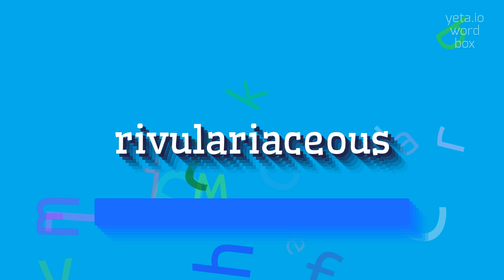How to say "rivulariaceous"! (High Quality Voices)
Watch in this video how to say and pronounce "rivulariaceous"!